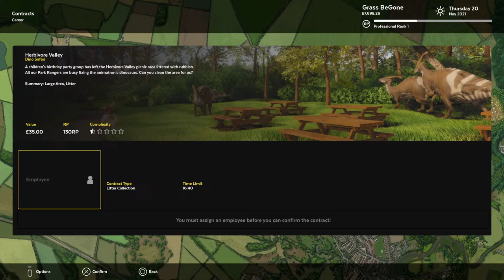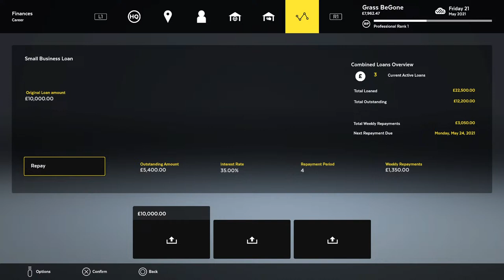Lawn Mower Simulator King 😀